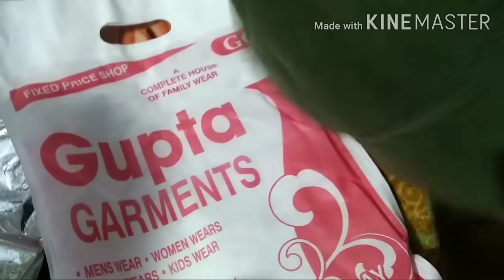💐भाभी भूमि के अलावा और कौन आया भाई दूज पर मेरे घर🙈जिनके आने से और स्पेशल हो गया ये दिन🤩